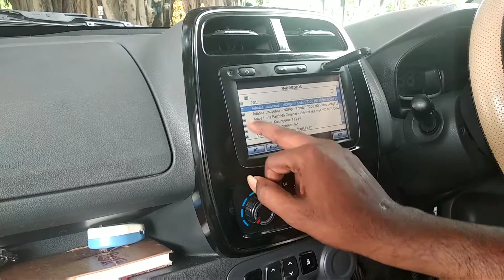Renault kwid RXT modified in sai enterprises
Renault kwid RXT modified in sai enterises

The Renault KWID has 2 Petrol Engine on offer. The Petrol engine is 799 cc and 999 cc. It is available with the Manual and Automatic transmission. Depending upon the variant and fuel type the KWID has a mileage of 21.7 to 25.17 kmpl. The KWID is a 5 seater Hatchback and has a length of 3679mm, width of 1579mm and a wheelbase of 2422mm.

Engine(cc)             999

Max Power             67bhp@5500rpm

Engine Description   1.0-litre Se 67bhp